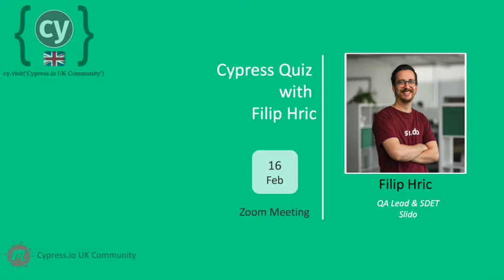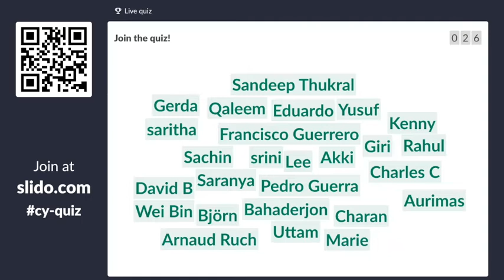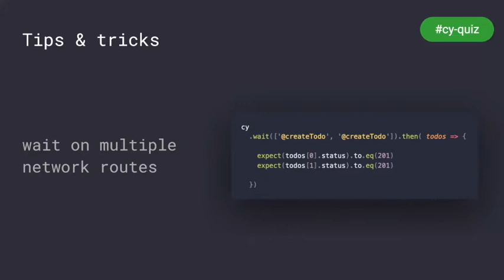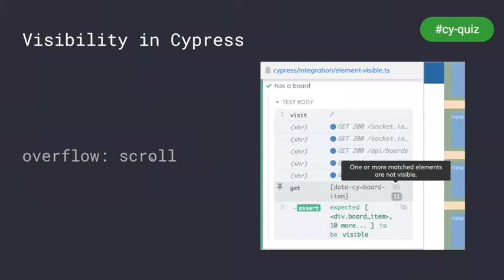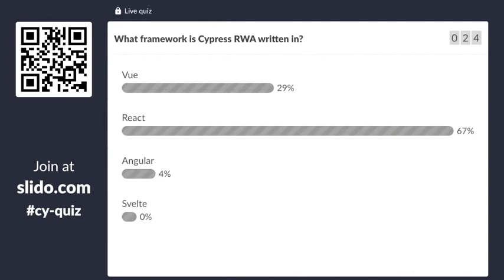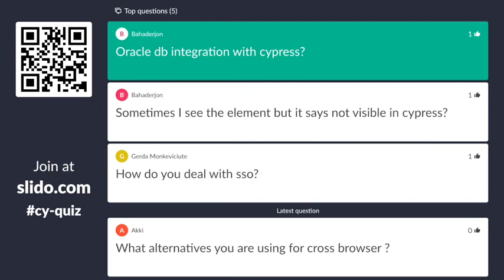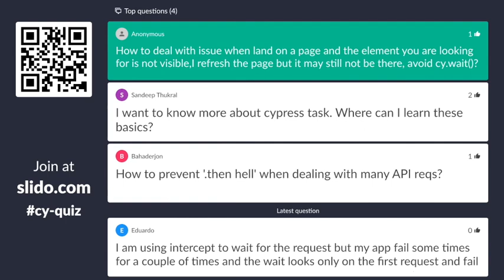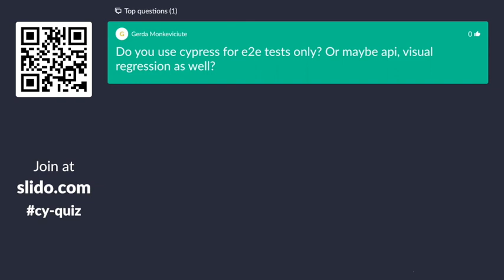#8. Cypress Quiz with Filip Hric - February 16 2021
About the talk:
How well do you know Cypress? Well, let’s find out with a quiz! For our upcoming Cypress UK community meetup, we’ll have some fun and share a couple of tips and tricks. Filip writes weekly Cypress tips on his blog and will now share some of these and a couple of more.

About Filip:
- 🗣 QA lead & SDET at Slido, official Cypress.io ambassador with a background in psychology, and passion for music and running.
- ❤️ Always learning, coding, blogging, streaming, creating videos and online courses. All can be found on filiphric.com.
- 👶 Father of three beautiful children.
- 😴 Sleep-deprived.